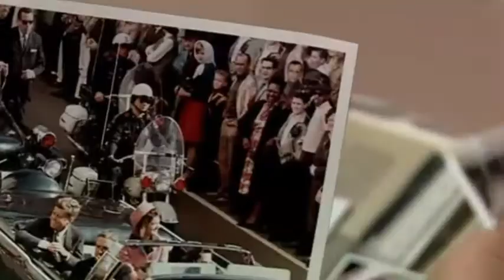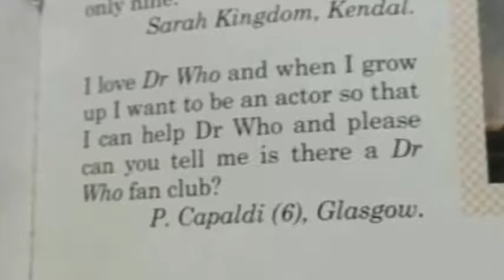15 HECHOS CURIOSOS SOBRE DOCTOR WHO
ACERTIJO SEMANAL:
Un padre y su hijo viajan en coche y tienen un accidente. El padre muere y el hijo queda gravemente herido. Se llevan al niño al hospital para operarlo, pero sería una cirugía muy complicada y de mucha urgencia, así que llaman a una eminencia médica. Sin embargo, cuando la eminencia llega al quirófano, dice "no puedo operarlo, es mi hijo." ¿Cómo es posible?